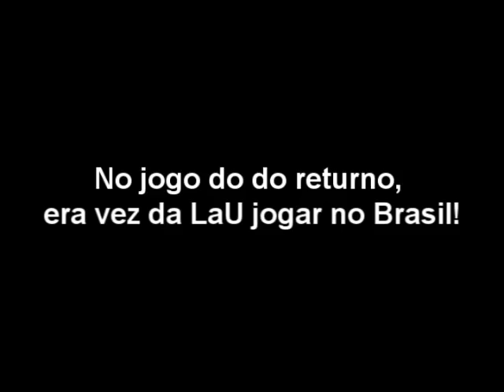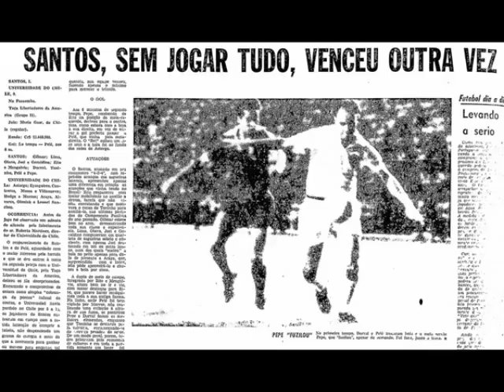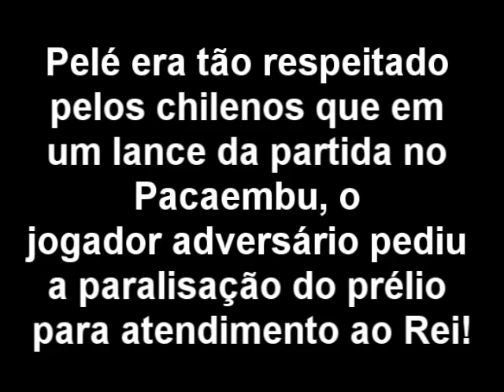Santos (BRA) 1-0 U. DE CHILE. Grupos, Copa Libertadores 1965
Santos (BRA) 1-0 UNIVERSIDAD DE CHILE. 3° Fecha, Grupo 2, Copa Libertadores 1965

Ficha Técnica:

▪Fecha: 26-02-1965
▪Estadio: Pacaembú, Sao Paulo, Brasil
▪Público: 27.807 personas
▪Árbitro: Mario Gasc (CHI)
▪Formación U. de Chile: Manuel Astorga; Luis Eyzaguirre, Carlos Contreras, Braulio Musso, Hugo Villanueva; Roberto Hodge, Rubén Marcos; Pedro Araya, Ernesto Álvarez, Juan Carlos Oleniak y Leonel Sánchez. DT: Luis Álamos
▪Formación Santos: Gilmar; Lima, Olavo, Joel Camargo, Geraldino; Zito, Mengalvio; Dorval, Toninho, Pelé y Pepe. DT: Lula
▪Goles: 52' Pelé (SAN)